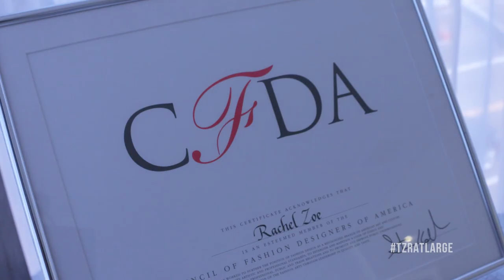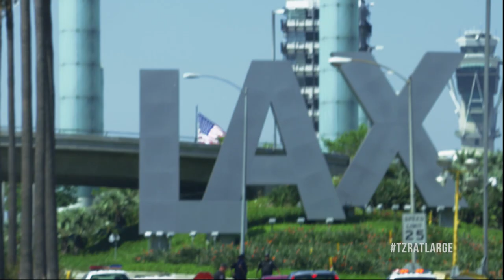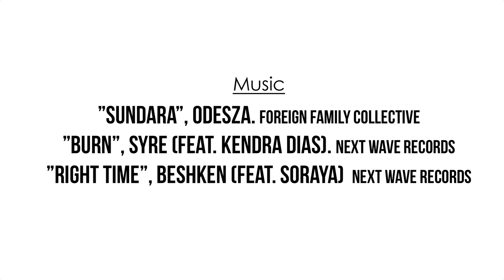NYFW Beauty Teni Panosian & Monique Lhuillier Spring 2016 | At Large | The Zoe Report by Rachel Zoe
Fashion Designer Rachel Zoe is looking for a fresh perspective on NYFW. She’s asked beauty blogger Teni Panosian to attend fashion week “At Large” to cover the NYFW beauty trends. Teni takes you backstage at the Monique Lhuillier Spring 2016, front row at Lela Rose Spring 2016, and to the Rachel Zoe Spring Presentation. Check out her original lookbook and story for The Zoe Report.

Dive into New York Fashion Week with beauty blogger, makeup guru, and fashion lover Teni Panosian. Teni gives you an all access pass to fashion week taking you backstage at the Rachel Zoe Spring 2016 presentation and the Monique Lhuillier Spring 2016 fashion show, as well as front row at the Lela Rose Spring 2016 fashion show. Tag along as she discuss how to faux freckles, dewy skin foundation, and smokey eyes with makeup artist Charlotte Tilbury. Catch up with her as she discusses bold colored eyeliner with Fashion Designer Monique Lhuillier. Finally sit front row at Lela Rose with Teni Panosian as she dishes on bold graphic winged eyeliner and messy top knots.

For the latest fashion trends, beauty tips, and styling tricks,

At Large
Today’s top social media influencers in the fashion & beauty space collide in the  “At Large” series! Designer, celebrity stylist, author, and fashion icon Rachel Zoe invites 3 leading influencers in the beauty, fashion and lifestyle space to create editorial pieces for her curated website, The Zoe Report. “At Large” takes you behind the scenes of the world’s biggest fashion events like front row of designer fashion shows at NYFW, inside the hottest fashion industry events and parties, and to one-on-one chats with fashion’s leading stylists and trendsetters.

New York Fashion Week is a semi annual event held in New York City every fall, and brings together the world’s top designers to showcase their newest collections to buyers, press, and the public. “At Large - NYFW” invites you to join some of the top digital influencers at all of the festivities surrounding New York Fashion Week 2016: Spring and Summer. Be shameless with Shameless Maya as she explores fashion week street style from Los Angeles to New York. Tag along with Miss Maven Teni Panosian as she talks beauty advice for the upcoming season from style experts, makeup tips, and the best trends at Fashion Week. That’s Chic creator Rachel Nguyen rounds out the trio as she covers the “rebirth” of New York Fashion Week. “At Large” is your all access pass into the world of fashion and influence!

The Zoe Report
Welcome to the official YouTube channel of acclaimed Designer, Stylist, Fashion Icon and Beauty Guru Rachel Zoe! The Zoe Report is an extension of Rachel’s highly followed daily fashion, beauty, and lifestyle website. Team Zoe’s stylists and editors are dishing out the latest in makeup how-tos, beauty tutorials, lifestyle DIYs, fashion trends, and styling tips for clothing, shoes, and accessories. Team Zoe will show you how to get perfect eyebrows, how to make lipstick last all day, 8 ways to tie a scarf, how to master boho hair and more. Let The Zoe Report inspire you to incorporate modern glamour into your everyday life.

Get the Zoe Style
Want a season of style delivered to your doorstep? Sign up for Rachel Zoe and The Zoe Report's quarterly subscription service, Box of Style

Produced by Disney’s Maker Studios, Zoe Media Group, and DarkHorse
Executive Producer: Court Petrie
Producer/Director: Joshua Winkler
DP- Alexis Mendez
Hair/Make Up - Joan Gray
Photo / PA - Scott Kaplan
PA - Varghese Chacko
Editor - Abdul Franklin
Next Wave Records
“Burn”, Syre (featuring Kendra Dias)
“Right Time”, Beshken (featuring Soraya)
Foreign Family Collective
“Sundara”, Odesza